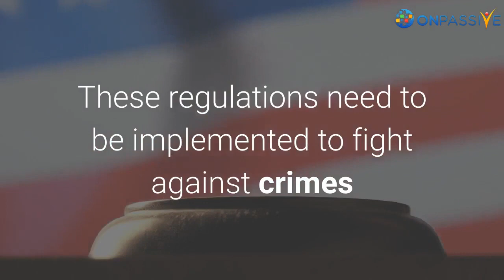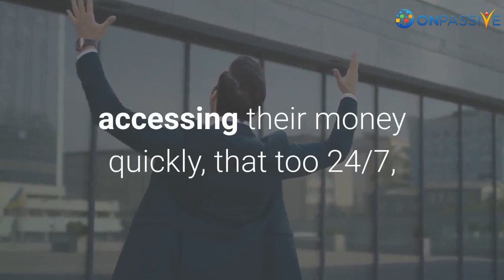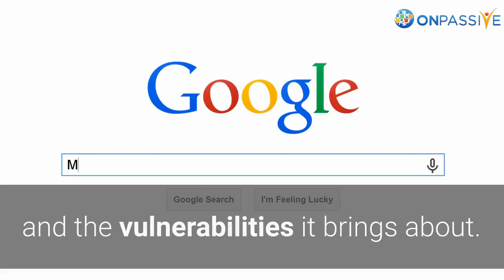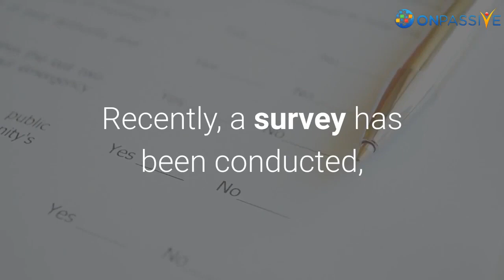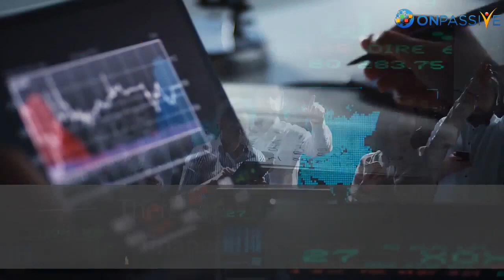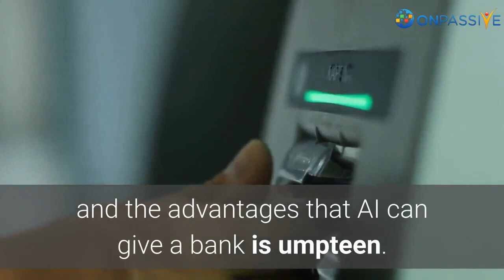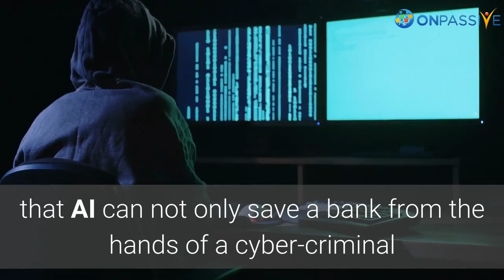ONPASSIVE​ BLOG VIDEO : How will be the Future of Artificial Intelligence in Finance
Artificial Intelligence was introduced a few years ago, but the impact it has  shown on every industry has been immeasurable. The new innovation has been implemented in almost all industries like e-commerce, travel, health, finance etc.

Even AI showed its impact on financial institutions from every aspect as it gradually got integrated into its system. You might not be aware but the bank may have already leveraged AI services to provide you security on your transactions and safe-keep you from frauds. Chatbots is one of the various AI integrated interfaces that you have perhaps come across in your various online transactions.